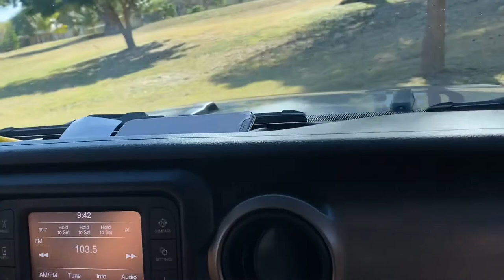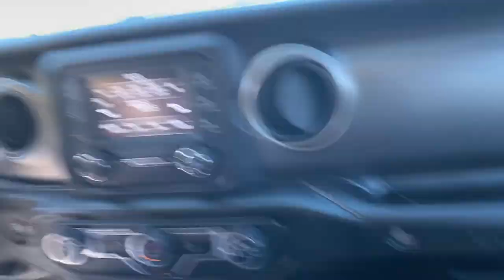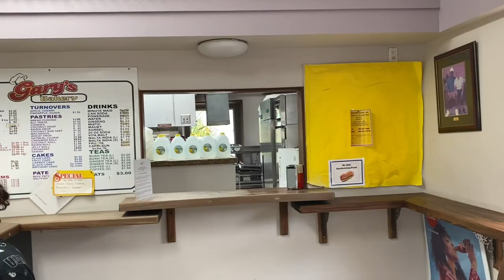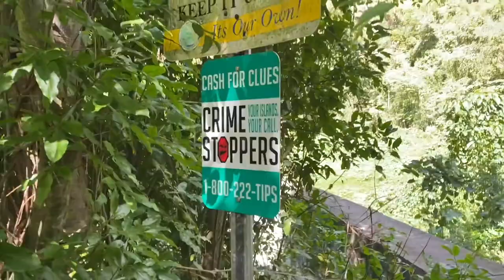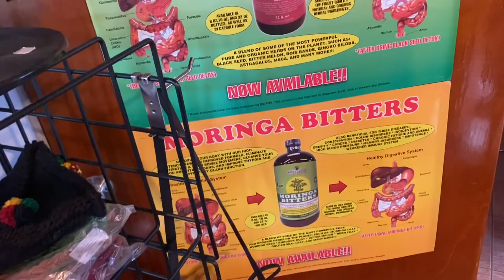My first time in SAINT CROIX! VLOG